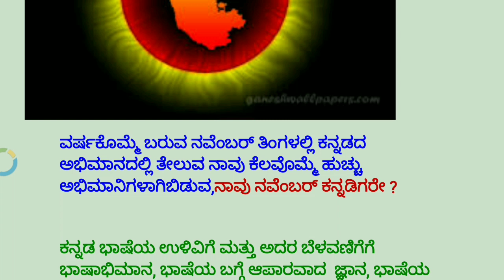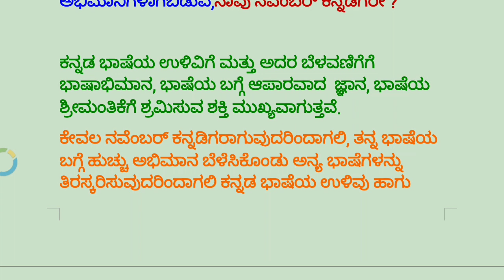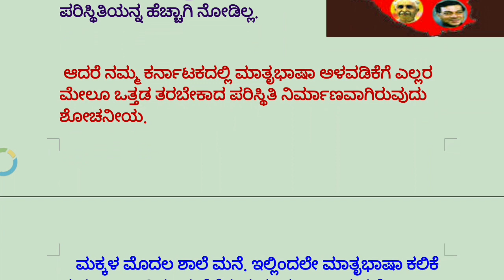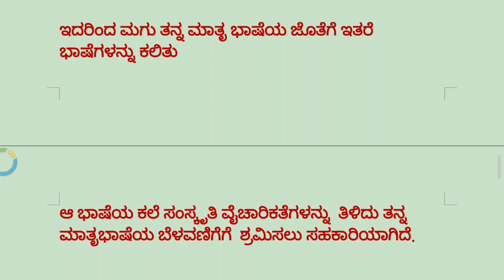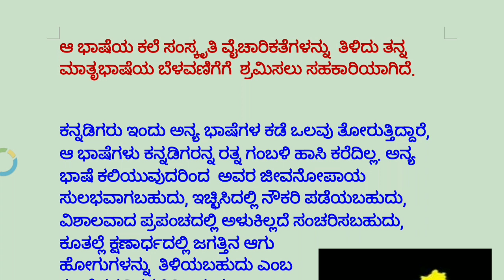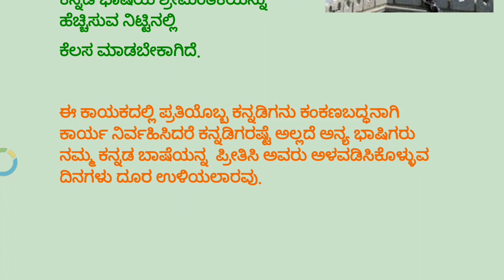ಕನ್ನಡ ರಾಜ್ಯೋತ್ಸವ ಭಾಷಣ : ಕರ್ನಾಟಕ ರಾಜ್ಯೋತ್ಸವದ ಭಾಷಣ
ಕನ್ನಡ ರಾಜ್ಯೋತ್ಸವದ ಭಾಷಣ ದಯವಿಟ್ಟು ನೋಡಿ ಆನಂದಿಸಿ .